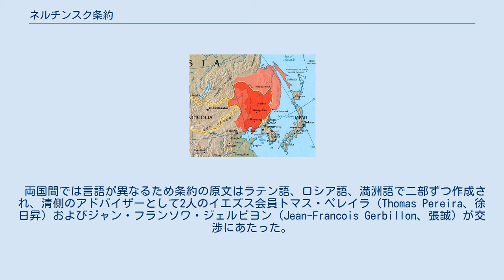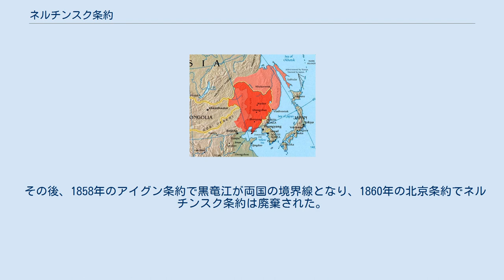ネルチンスク条約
モスクワ・ロシアの条約
ネルチンスク条約（ネルチンスクじょうやく、簡体字：尼布楚条约、繁体字：尼布楚條約、ロシア語: Нерчинский договор）は、1689年に康熙帝時代の清朝とピョートル1世時代（摂政ソフィア・アレクセーエヴナ）のロシア・ツァーリ国との間で結ばれた、両国の境界線などについて定めた条約。
 清とヨーロッパ国家との間に結ばれた初めての対等な条約で、その内容は満洲（現・中国東北部）での国境を黒竜江・外興安嶺（スタノヴォイ山脈）の線に定めるというものであった。
 右側の薄い赤が外満洲であり、外満州の北側と西側がネルチンスク条約による清とロシアの国境である。
なお黄線は後のアイグン条約と北京条約によって定められた清とロシアの国境である。
 赤線がネルチンスク条約で定められた国境である。
 17世紀中頃からヴァシーリー・ポヤルコフやエロフェイ・ハバロフなどロシア人の探検隊が黒竜江・アルグン川より南下（後の南下政策）するようになり、黒竜江沿いにはアルバジンの要塞が築かれた。
 このため清と朝鮮の連合軍がたびたび「清露国境紛争」と呼ばれている討伐を行った。
清は逃亡者の引き渡しをロシアに求め、さらにロシア人の撤退を求めた。
しかし、ロシアはこれを拒否した。
 清が討伐軍を本格的に動かし始めたため、ロシアの摂政ソフィア・アレクセーエヴナと顧問のヴァシーリー・ゴリツィンはフョードル・ゴロヴィンを特使として派遣し、1689年にネルチンスクで清のソンゴトゥと交渉を開始した。
 ロシアは清との交易を望み、清は清・ジュンガル戦争（第一次、1687年 - 1697年）中であったことからモンゴルのジュンガルを孤立させることを望んだため、利害関係が一致し、交渉が成立した。
 両国間では言語が異なるため条約の原文はラテン語、ロシア語、満洲語で二部ずつ作成され、清側のアドバイザーとして2人のイエズス会員トマス・ペレイラ（Thomas Pereira、徐日昇）およびジャン・フランソワ・ジェルビヨン（Jean-Francois Gerbillon、張誠）が交渉にあたった。
 対等の条約ではあったが、清にとっては有利なものとなった。
何故なら、ロシア側にとっての念願であった不凍港を獲得できなかったからである。
 ロシアでは、2度のクリミア遠征（1687年、1689年）失敗とネルチンスク条約での譲歩が、ソフィア・アレクセーエヴナの摂政政府の威信を失墜させ、9月にゴリツィンはシベリアへ流罪となり、ソフィアは修道院に幽閉された。
ピョートルの母ナタリヤ・ナルイシキナが実権を回復し、1694年に死去するまで国政を運営した。
その後、ピョートルが親政を開始した。
 一方で、清は、ロシア関係の事務をモンゴルや内陸アジアの朝貢を扱う理藩院で行うなど、ロシアを朝貢国としてみなしていた。
 その後、1858年のアイグン条約で黒竜江が両国の境界線となり、1860年の北京条約でネルチンスク条約は廃棄された。